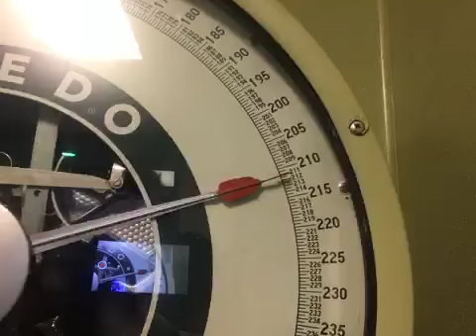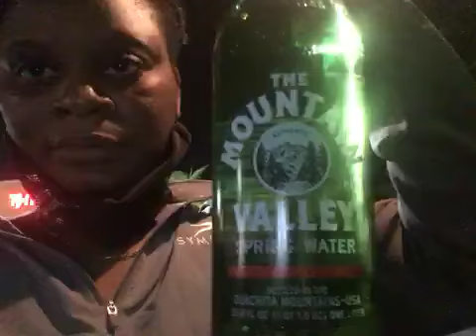7 DAY WATER FAST RESULTS |HOW TO| (NO EATING ONLY WATER HERBAL TEA ) LOST 14 lLBS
Water fasting is a period when a person eats no food and drinks only water. Fasting in this way may help with weight loss

Extended healing fasts (14-40 days)

Benefits of extended water fasts (14-40 days):

In order to reach the deepest possible level of healing and reap the greatest benefits, it is necessary to dig deeper with a longer fast. For instance, certain serious physical illnesses –  require the cleansing of an extended fast in order to heal.

Day 2 Water Fast Results

Tea:
Every Day Detox Lemon

Herbal Power
Promotes healthy skin, liver and kidney function.*

Taste
Bright, aromatic and lemony.

Plant Story
This traditional European herbal formula helps beautify the skin, break down fats, and promote flushing of the kidneys.* Using burdock to support the skin, dandelion to support the liver, nettles for kidneys, and cleavers for kidneys and the lymph, this light and bright blend tastes as good as it feels.*

Water:
Eternal

Pure & Pristine water doesn't need to come from Fiji or France. Eternal Water is sourced from some of the best water in the world, right here in America. Our protected underground sources are located in pristine and isolated places far from industrialization. These pristine and remote locations are the perfect setting for Nature's Perfect Water.

NATURAL PH 8.0*
*Approximate pH at the time of bottling.

Proud source
We offer 100% naturally alkaline spring water filtered by thousands of layers of volcanic soil; Proud Source is mineral rich and deliciously vital Spring Water.

EXCERCISE:
30 SQAUTS
30 CRUNCHES
30 PUSH UPS